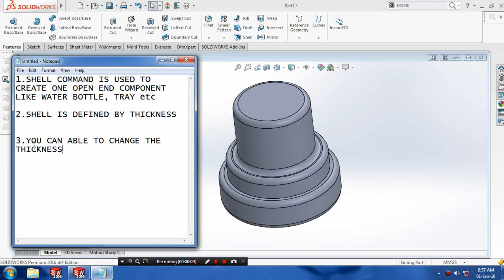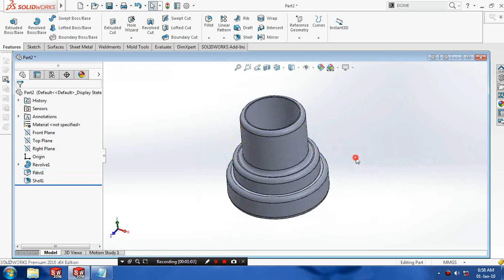SHELL FEATURE IN SOLIDWORKS 2017